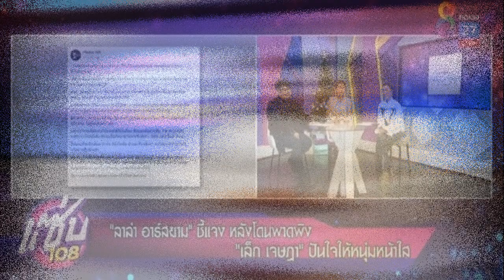ลาล่า อาร์สยาม ตอบแล้ว เล็ก เจษฎา เป็นเกย์มั้ย หลังโดนเม้าธ์ควงหนุ่มหน้าใส